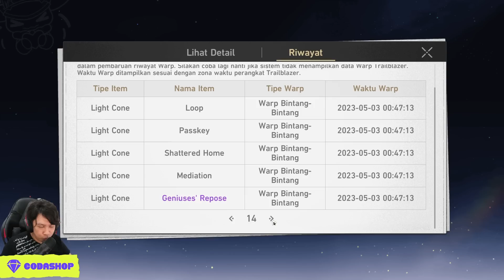Dapat 2 B5 - Susahnya Pulangin YUKONG - Gacha LUOCHA Honkai Star Rail